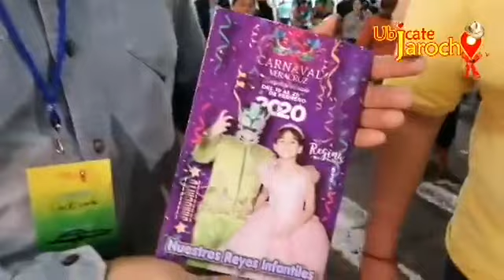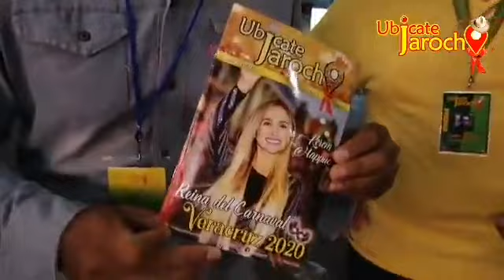3er papaqui del carnaval de Veracruz 2020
Este vídeo fue transmitido en Facebook live en la página de ubicate jarocho digital en el año 2020

No tenemos los derechos de la música que suena en el video.